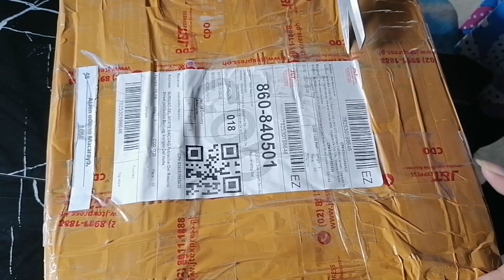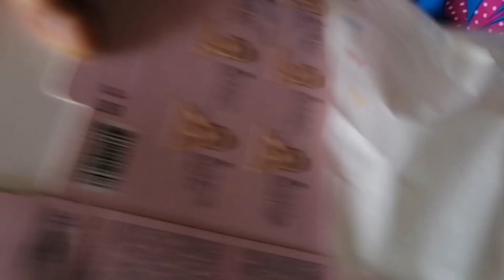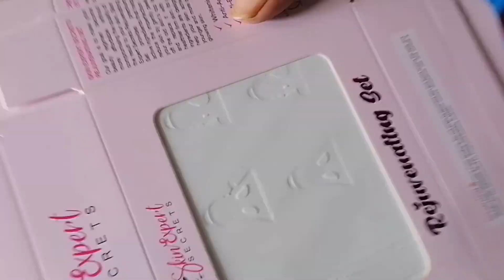Nagbabagang LUHA:Maita at Cielo parehong Buntis/September 10, 2021